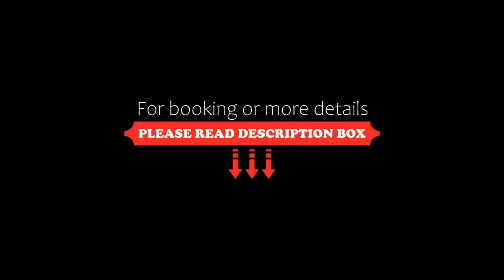Hotel Le V de Vaujany, Vaujany, France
About Property:
Hotel Le V de Vaujany features a restaurant, bar, a shared lounge and garden in Vaujany. This 4-star hotel offers a ski pass sales point, room service and free WiFi. The hotel provides an indoor pool, hammam and a 24-hour front desk.
At the hotel, every room is fitted with a desk. Rooms are complete with a private bathroom equipped with bathrobes, while certain units at Hotel Le V de Vaujany also provide guests with a seating...
Property Type: Hotel
Address: 469 Route du Col du Sabot, 38114 Vaujany, France
Searching For
1. Hotel Le V de Vaujany - Vaujany - France
2. Hotel Le V de Vaujany - Vaujany - France Address
3. Hotel Le V de Vaujany - Vaujany - France Rooms
4. Hotel Le V de Vaujany - Vaujany - France Amenities
5. Hotel Le V de Vaujany - Vaujany - France Offers and Deals
Audio Credit:
Track Title: Subway Dreams
Artist: Dan Henig